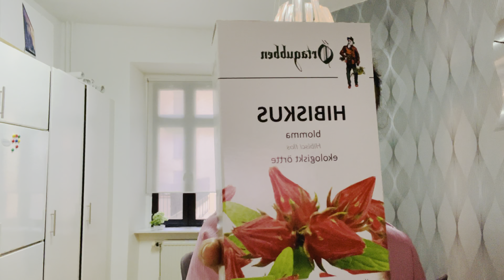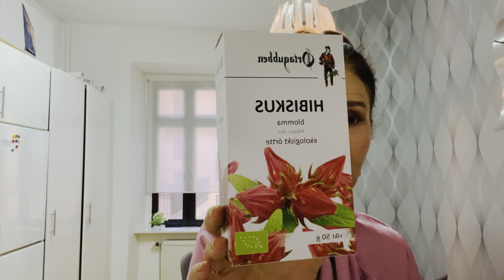Hibiscus 🌺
براي حاملا وا کم خونی پاکسازی بدن کیست صفرا وا شکر وا فشارخون وا استریس#fyp